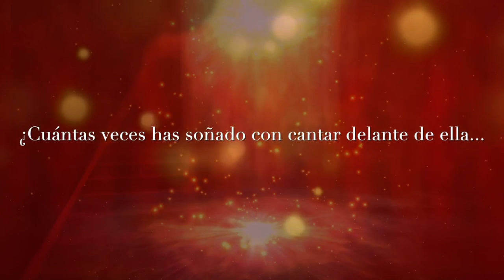Mónica Naranjo presenta MÓNICA AL DESNUDO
Entradas a la venta el 1 de Noviembre.

Con mucho cariño hemos diseñado este evento para que tanto vosotros, como yo podamos disfrutar de un día entero y conocernos mejor. 🥰😬 Os contaré quien soy de verdad, cómo he llegado aquí y disfrutaremos de una masterclass muy especial, de mi música acompañada por el piano del maestro Pepe Herrero. Podréis preguntarme todo aquello que siempre quisisteis. os espero!! Os amo sin control... 💖💖🦋🦋⁣